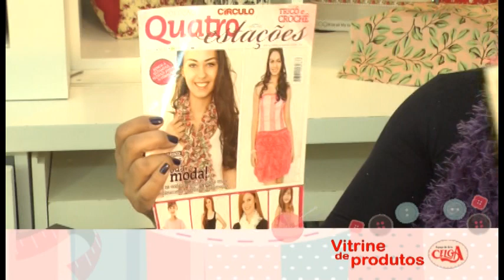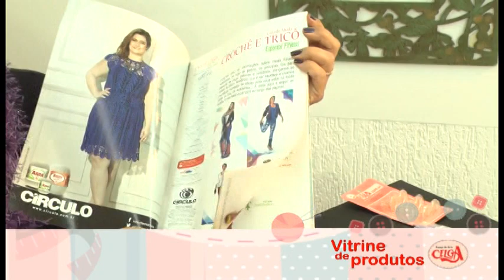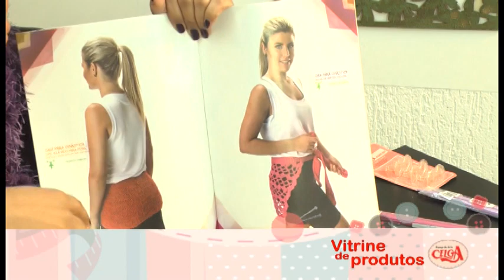As lãs, linhas e acessórios na vitrine de produtos Celga.